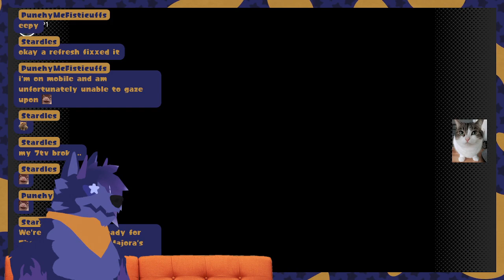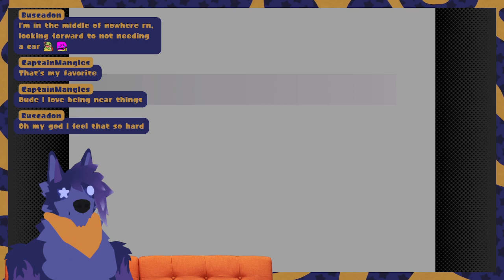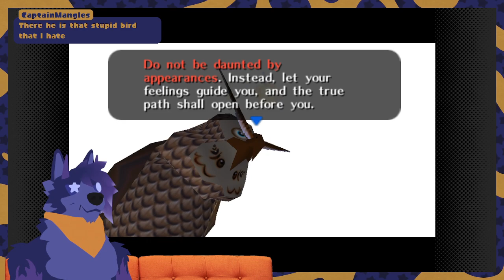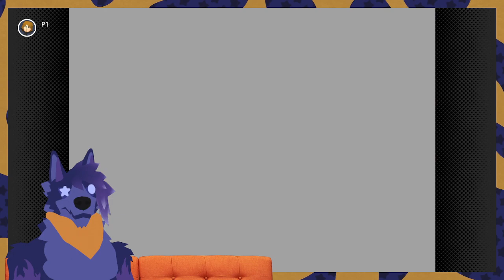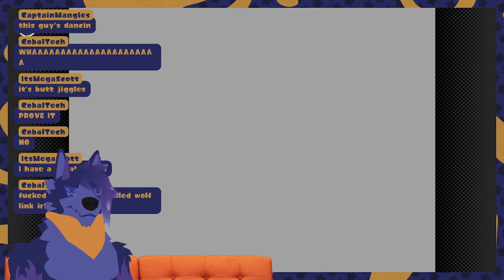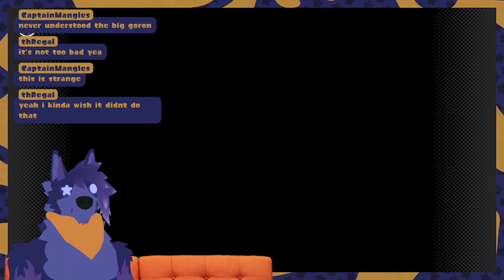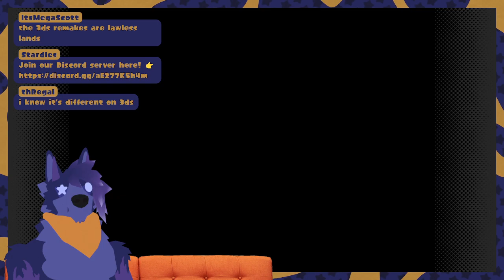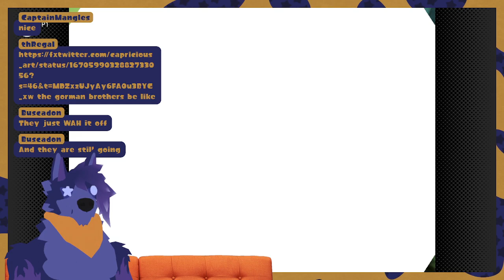Majora's Mask - Day 2 [🫐⭐]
Streamed October 23rd 2023
Keepin all of our old livestream VODs safe and sound here on youtube, enjoy!